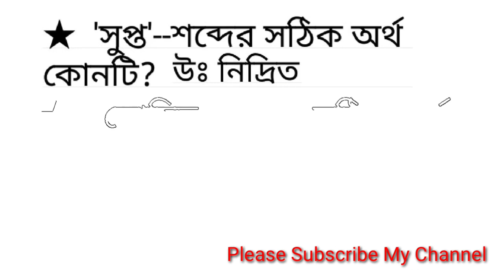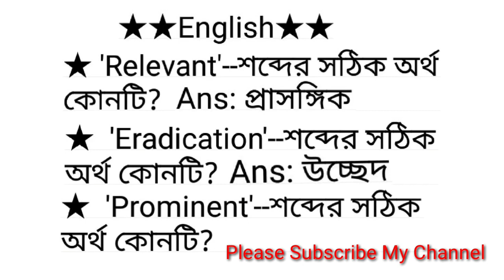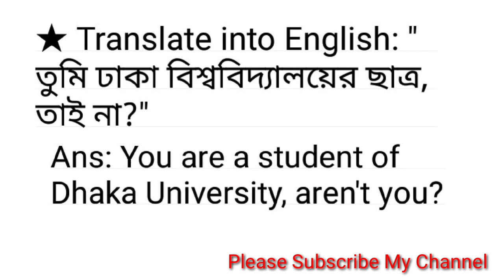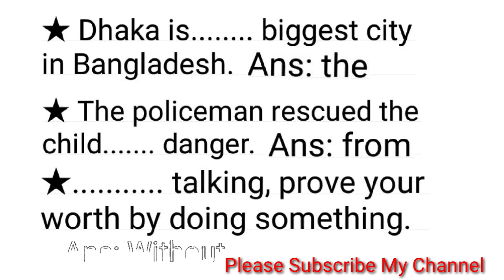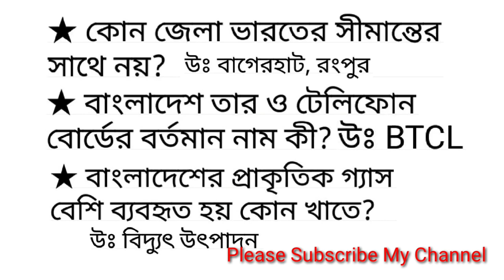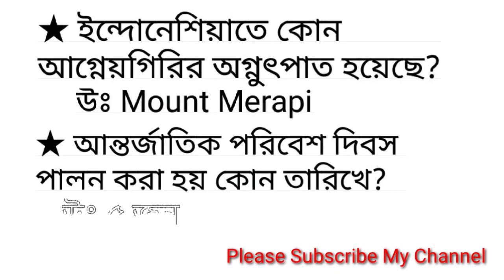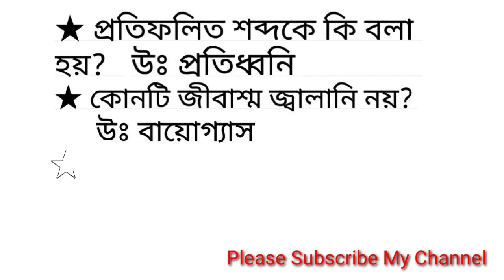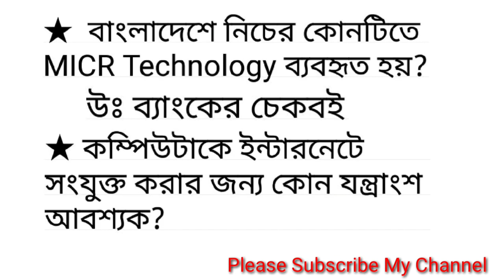দুর্নীতি দমন কমিশন(দুদক)-এর উপ সহকারী পরিচালক পদের নিয়োগ পরীক্ষার প্রশ্ন সমাধান ২০১০/ACC